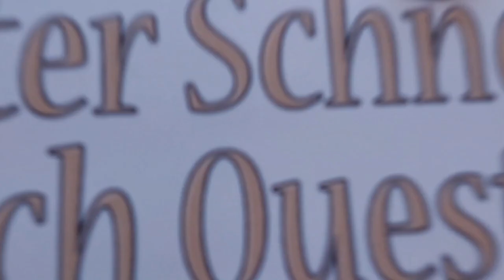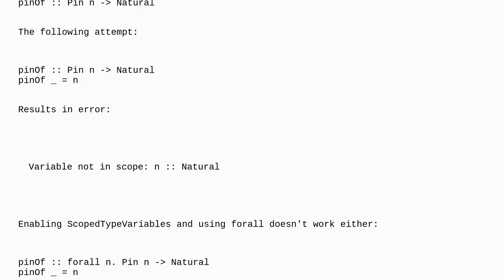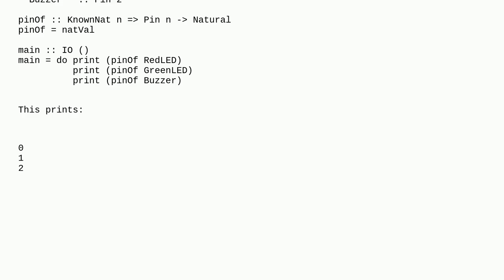Using a type variable at the term level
A special thanks goes out to the community

  haskell